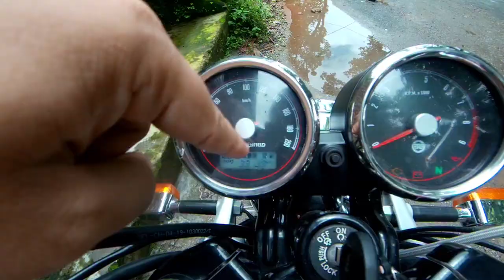5 THINGS I HATE ABOUT INTERCEPTOR 650 | 11 MONTHS OWNERSHIP REVIEW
Hello folks,

This vlog is regarding the issues I have faced being an owner of Royal Enfield Interceptor 650.

Cinematography : PRIYAM GURUNG

Edited by : PRIYAM GURUNG